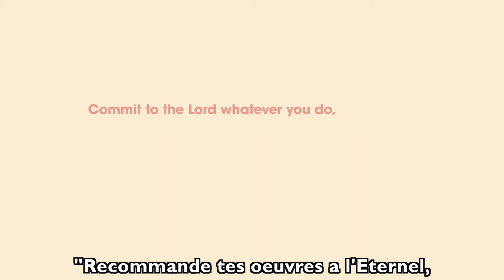AMICUS Realyouonline Dec 2020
Bande annonce de la rencontre OnLine d'AMICUS Europe du 11 décembre 2020 avec sous titrage français.